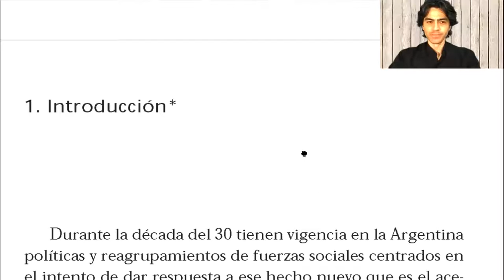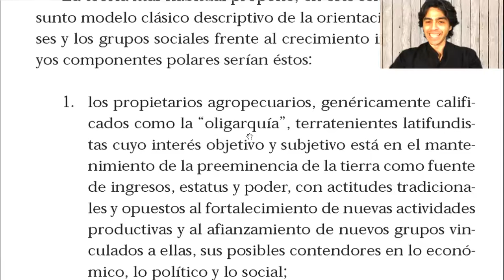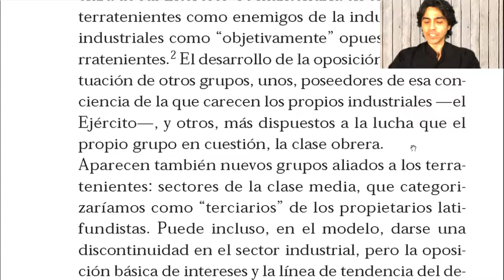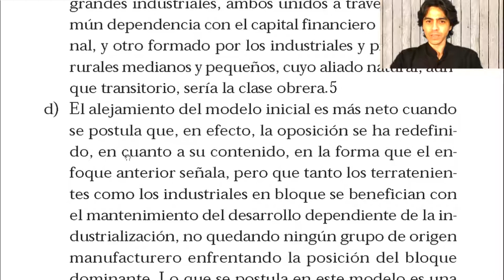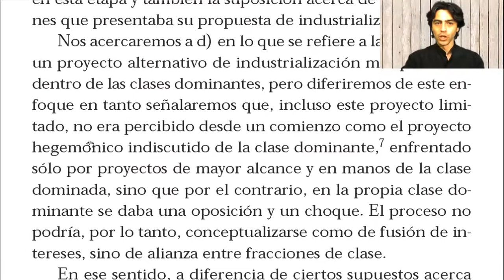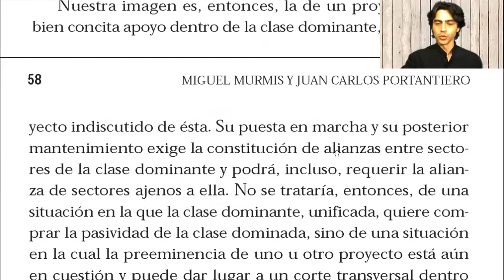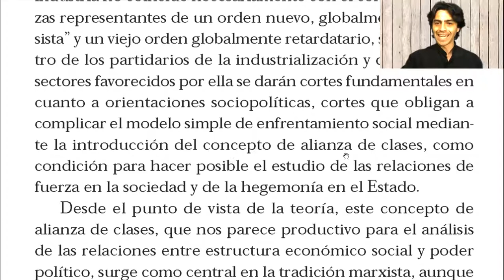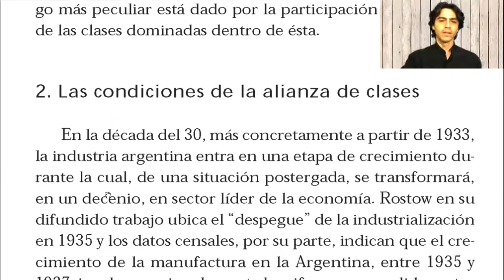Murmis y Portantiero - Estudios sobre los orígenes del peronismo - Cap. 01 - 1 de 5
Murmis Miguel y Portantiero, Juan Carlos.  Estudios sobre los orígenes del peronismo. [Edición definitiva], Buenos Aires, Siglo XXI Editores Argentina, 2004, primera parte, 5 de 5.